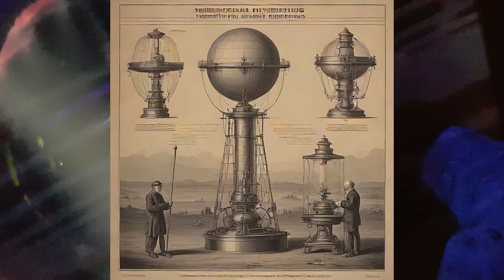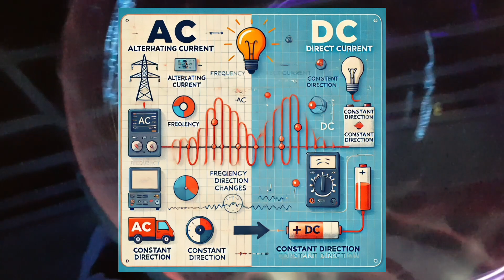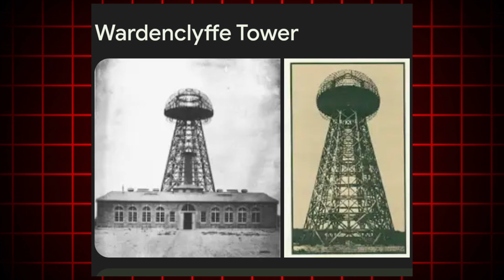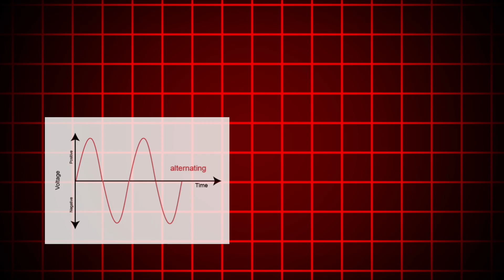Scariest Inventions BY Nikola Tesla, Hidden from Us!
Tesla’s Wildest Inventions & Visionary Dreams: The Genius Who Lit Up the World | Tesla inventions | Tesla Coil| Wireless Technology| Wireless Power| Wardenclyffe Tower | nikola tesla zemtv

Dive into the mind of Nikola Tesla, the visionary genius who changed the course of history. From creating lightning storms in his lab to inventing wireless power, Tesla’s groundbreaking inventions and futuristic ideas are still shaping our world today. Discover how his struggles, eccentricities, and unrealized dreams made him one of the most misunderstood inventors of all time. Don’t miss out on this fascinating journey into the life of the man who lit up the world!